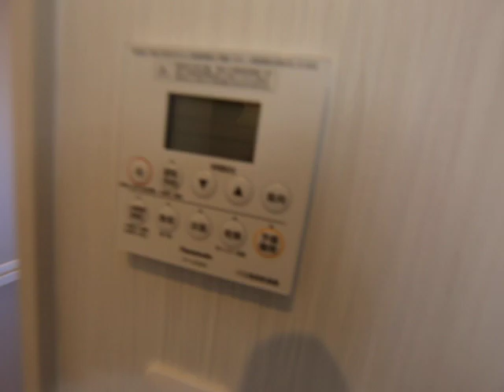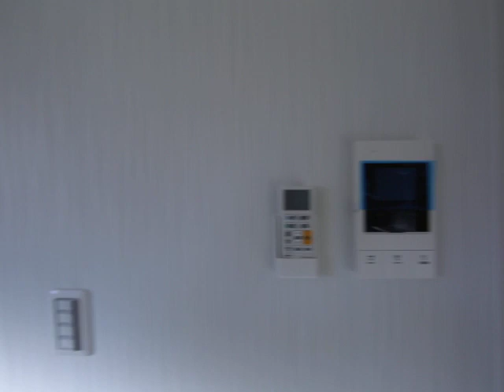NAGOYA THE VILLA 301 内装動画